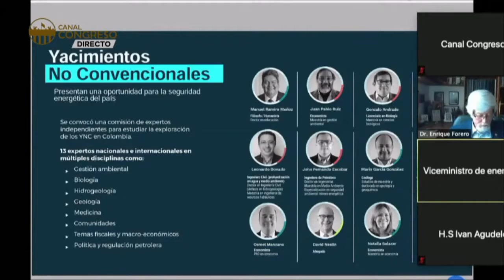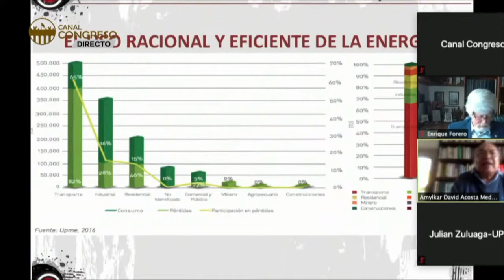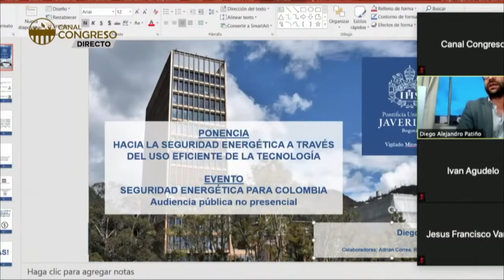1CASA DE LEYES - Eventos senado - 6/06/2020